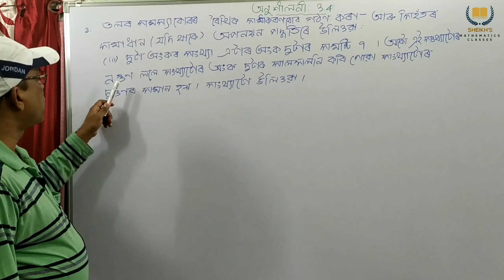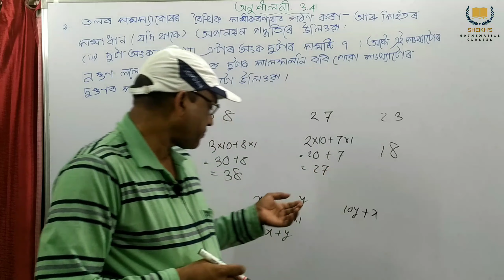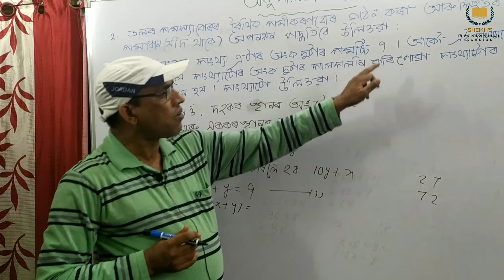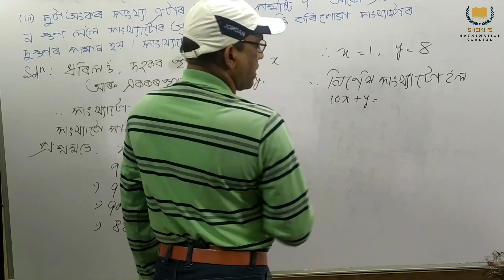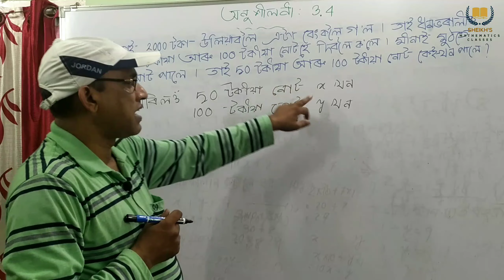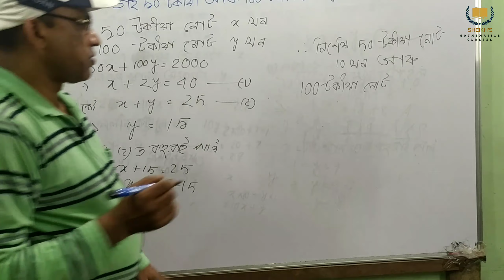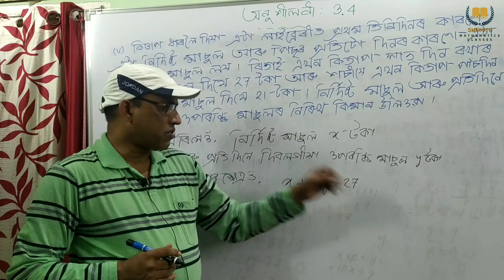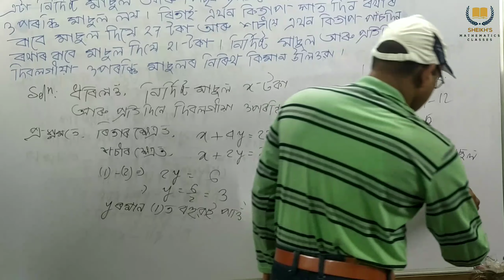Class-10 Mathematics Pair of Linear Equations in two Variables Part-6 by Rahimuddin Sheikh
Exercise: 3.4
2.(iii), (iv) and (v)